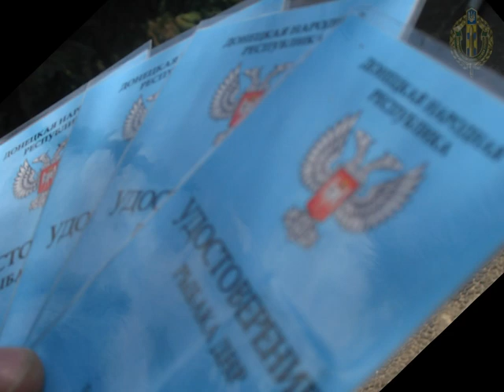Прикордонники затримали рибалок з посвідченнями ДНР